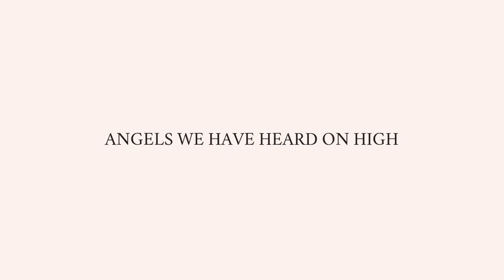Elizabeth Clark Music - Christmas Stream